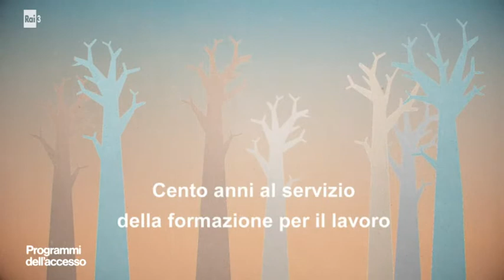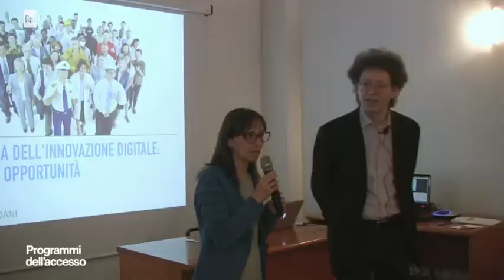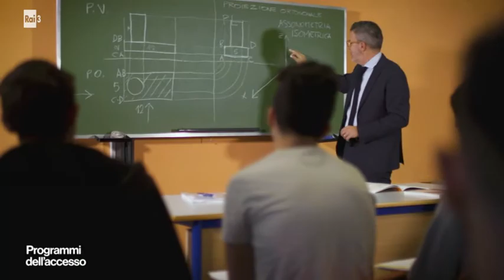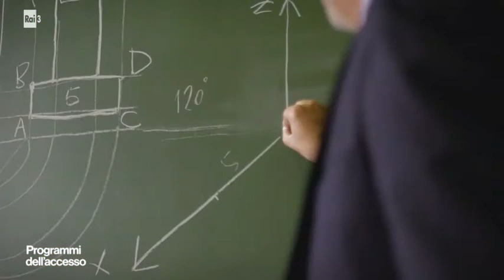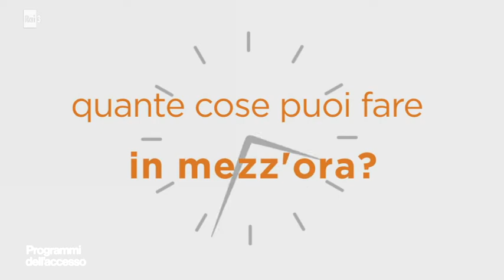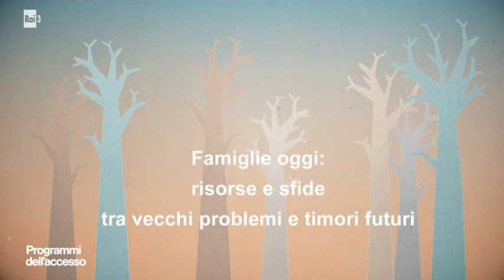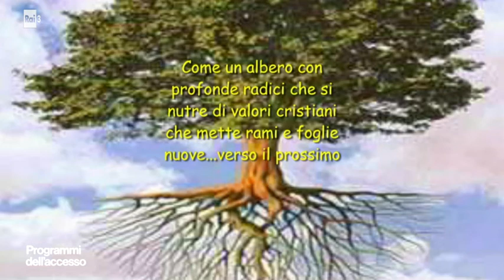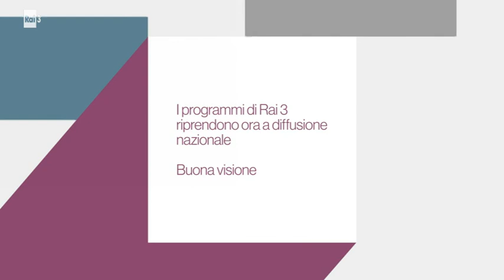Programmi dell'accesso 14 dicembre 2019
La nona puntata dei programmi dell'accesso 2019 ha diffuso i messaggi di Corecom Piemonte, Fondazione Casa di Carità Arti e Mestieri, FSC Torino - Formazione Sicurezza Costruzioni, ANDOS Onlus - Associazione Nazionale Donne Operate al Seno - Comitato di Torino e Centro di consulenza familiare di Novara.